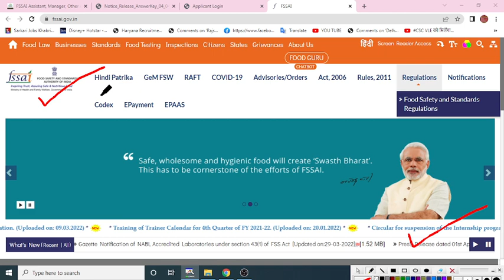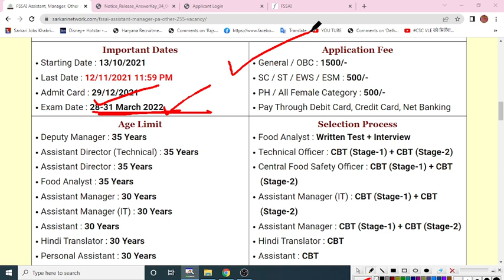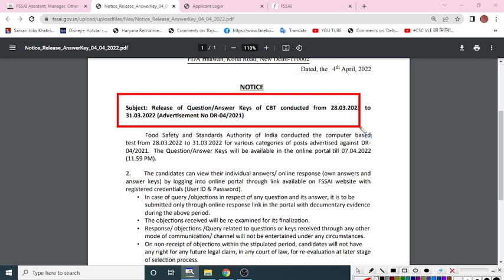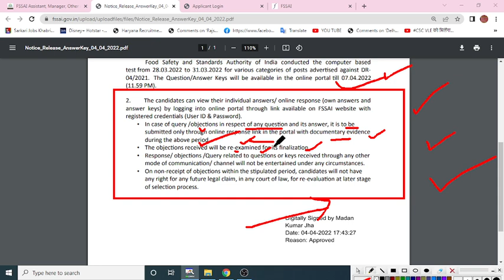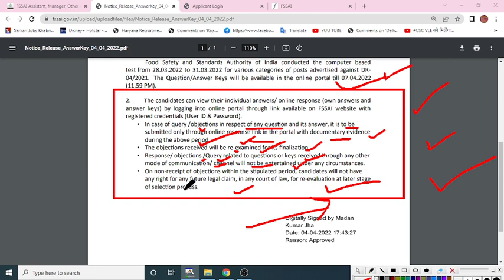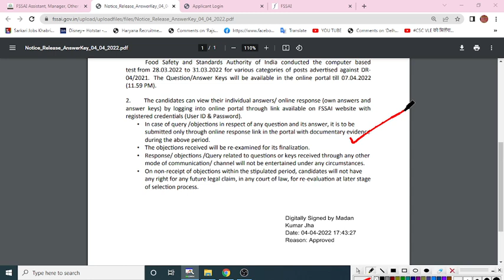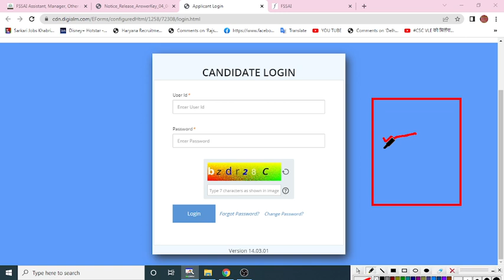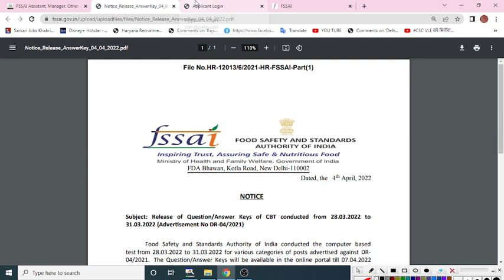FSSAI Exam Answer key out | FSSAI Assistant Expected cut off | FSSAI Objections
FSSAI Exam Answer key out | FSSAI Assistant Expected cut off | FSSAI Objections | How to Check Fssai Answer Key| FSSAI Cut off 2022 |